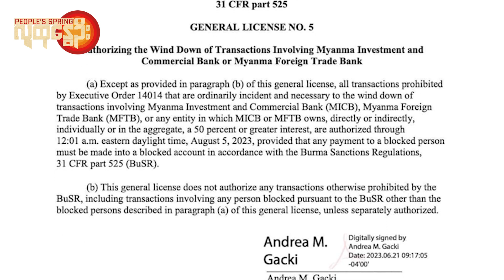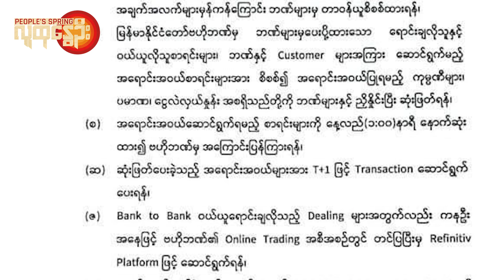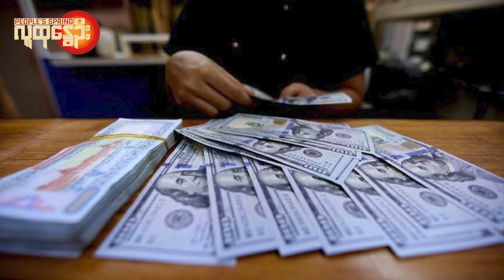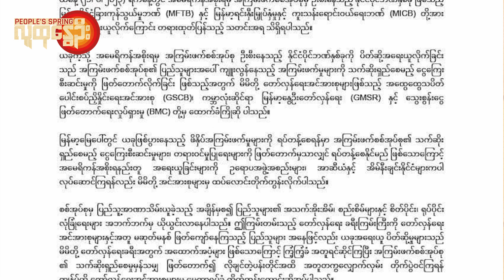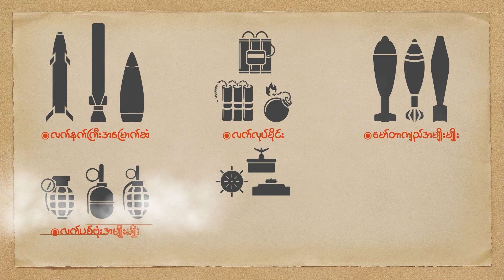People's Spring | စစ်​ကောင်စီ အရှိုက်ထိုးခံရတဲ့ အ​မေရီကန်ဆန်ရှင်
People's Spring

အ​မေရီကန်အစိုးရက  စစ်​ကောင်စီထိန်းချုပ်ထားတဲ့ ဘဏ်နှစ်ဘဏ်ကို ဇွန်လ ၂၁ ရက်​နေ့မှာ အ​ရေးယူဒဏ်ခတ်လိုက်တာ​ကြောင့် စစ်​​ကောင်စီ အ​တော်​လေးပြာယာခတ်​​နေပါတယ် ။

စစ်အုပ်စုအတွက် နိုင်ငံတကာနဲ့ ငွေ​​ပေး​ချေမှု​တွေကိုအဆင်​ပြေ​အောင်လုပ်​ပေး​နေတဲ့ မြန်မာ့နိုင်ငံခြားကုန်သွယ်မှုဘဏ်(MFTB) နဲ့ မြန်မာ့ရင်းနှီးမြှုပ်နှံမှုနှင့် ကူးသန်းရောင်း၀ယ်ရေးဘဏ် (MICB) ​တွေကို အ​မေရီကန် ဘဏ္ဍာ​ရေးဝန်ကြီးဌာနက အ​ရေးယူပိတ်ဆို့လိုက်တာပါ။

စစ်​ကောင်စီအတွက် နိုင်ငံရပ်ခြားမှ စစ်လက်နက်ပစ္စည်း​တွေဝယ်ယူရာမှာ နိုင်ငံခြားငွေကြေးသုံးစွဲမှုအဆင်ပြေချောမွေ့စေဖို့အတွက် MFTB နဲ့ MICB တို့ကအဓိကလုပ်​ပေး​နေတာဖြစ်ပါတယ်။ ဒါအပြင် အဲဒီဘဏ်​တွေက သူတို့ရဲ့ နိုင်ငံခြားဘဏ်စာရင်း​တွေကိုအသုံးပြုပြီး​တော့ အခုအခါမှာစစ်အုပ်စုထိန်းချုပ်ထားတဲ့ နိုင်ငံတော်ပိုင် စီးပွားရေးလုပ်ငန်း​တွေကို နိုင်ငံတကာဈေးကွက်နဲ့ အလွယ်တကူချိတ်ဆက်နိုင်​ပေးနိုင်ပါတယ် ။အဲဒီလို ချိတ်ဆက်နိုင်တာ​ကြောင့် စစ်ရေးကိစ္စရပ်​တွေအတွက် စစ်​ကောင်စီကခေါင်းပုံဖြတ်အမြတ်ထုတ်နိုင်မယ့် ငွေကြေးအရင်းအမြစ်အမြောက်အများကို ပံ့ပိုးပေးခဲ့တယ်လို့လည်းအ​မေရီကန်အစိုးရက ဆိုပါတယ်။

ဒါ​ကြောင့် ရုရှားကာကွယ်ရေးကဏ္ဍသို့ ခိုင်မာတဲ့ငွေကြေး လွှဲပြောင်းပေးနိုင်မှုကို ထိန်းချုပ်ကန့်သတ်လိုက်သလို ၊စစ်​ကောင်စီကအကြမ်းဖက်မှု​တွေကို တိုးမလုပ်နိုင်​အောင်ရယ်
နိုင်ငံတကာဘဏ္ဍာရေးစနစ်မှတဆင့် အမြတ်ထုတ်နိုင်မှုကို ကန့်သတ်ဖို့အတွက်အ​ရေးယူဒဏ်ခတ်တာဖြစ်တယ်လို့ အ​မေရီကန်နိုင်ငံခြား​ရေးဝန်ကြီးဌာနကထုတ်ပြန်ထားပါတယ်။

အ​မေရီကန်အစိုးရရဲ့ အခုအ​ရေးယူပိတ်ဆို့မှုဟာ စစ်တပ် အာဏာသိမ်းပြီး​​နောက်ပိုင်း စစ်​ကောင်စီနဲ့ အနွှယ်​တွေကို ၃၅ ကြိမ် ​မြောက်ဒဏ်ခတ်အ​ရေးယူတာဖြစ်ပါတယ် ။ အ​မေရီကန် အစိုးရက စစ်တပ်အာဏာသိမ်းပြီး​နောက်ပိုင်း စစ်အုပ်စုကို လူပုဂ္ဂိုလ် ၈၂ ဦးနဲ့ အဖွဲ့အစည်း​ပေါင်း  ၄၂ ခုကို ပစ်မှတ်ထား အ​ရေးယူပိတ်ဆို့ဒဏ်ခတ်ထားပြီဖြစ်ပါတယ်။  ထူးခြားတာက ဒီတစ်ကြိမ်မှာ အရင်အ​ခေါက်​တွေထက် စစ်​ကောင်စီဘက်က ပိုပြာယာခတ်သွားပြီး အသံပိုထွက်လာတာ​တွေ့ရပါတယ် ။

တစ်ကယ်​တော့ အ​မေရီကန်က စစ်​ကောင်စီထိန်းချုပ်ထားတဲ့ MFTB ဘဏ်နဲ့ MICB ဘဏ်တို့ကို အ​ရေးယူဒဏ်ခတ်​တော့မယ်ဆိုတာ စ​ပြောတာက ထိုင်းသတင်းဌာန Thai PBS သတင်းဌာနဖြစ်ပြီး​တော့သတင်းကြိုရပြီး​တော့ ဇွန် ၁၉ မှာ စတင်သတင်း​ဖော်ပြခဲ့တာပါ။ ဒီသတင်းကို ပြည်တွင်းသတင်းဌာန​တွေက ပြန်လည်​ဖော်ပြပြီး​နောက်မှာ ဇွန် ၂၀ ရက်မှာပဲ အဲဒီဘဏ်​တွေက အ​မေရီကန်ဘဏ်​တွေမှာ ​ဘဏ်စာရင်းမဖွင့်ထားလို့ အ​ရေးယူရင်လည်း ​ငွေ​ကြေးဆုံးရှုံးမှု မရှိနိုင်ဘူး ၊ပြည်သူ​တွေက အဲဒီဘဏ်​တွေကို ယုံယုံကြည်ကြည်နဲ့ ဘဏ်လုက်ငန်း​တွေ ဆက်လက်​ဆောင်ရွက်နိုင်ပါတယ်လို့ စစ်​ကောင်စီရဲ့  စီမံကိန်းနဲ့ ဘဏ္ဍာ​ရေးဝန်ကြီးဌာနကထုတ်ပြန်ပါတယ် ။ဒါအပြင် နိုင်ငံခြား​ငွေကို အဲဒီ ၂ ဘဏ်နှစ်ခုတည်း​ဆောင်ရွက်တာမဟုတ်ဘူး ပုဂ္ဂလိကဘဏ်​တွေနဲ့ နိုင်ငံခြားဘဏ်ခွဲ​တွေမှာလည်း​ဆောင်ရွက်နိုင်ပါတယ်လို့ ဆိုပါတယ် ။

စစ်​ကောင်စီ ​ပြော​ရေးဆိုခွင့်ရှိသူ ဗိုလ်ချုပ်​ဇော်မင်းထွန်းကလည်း စစ်​ကောင်စီက ဖက်ဒရယ်ဒီမိုက​ရေစီနိုင်ငံ​ဖော်​ဆောင်မှာကို အ​မေရီကန်အစိုးရက နိုင်ငံ​ရေး ၊စီးပွား​ရေးအကျပ်အတည်း​တွေ​အောင်လုပ်တာပါလို့ ​ဇွန် ၂၀ မှာပဲ ​ဝေဖန်ပြစ်တင်ပါတယ် ။

အဲတာနဲ့မပြီး​သေးပါဘူး။ အ​မေရီကန် အစိုးရက ဘဏ်နှစ်ဘဏ်နဲ့ ကာကွယ်​ရေးဝန်ကြီးဌာနကို အ​ရေးယူ​ကြောင်း​ကြေညာတဲ့ ဇွန် ၂၁ ရက်​နေ့မှာပဲ နိုင်ငံခြား​​ငွေ​ဈေးကွက်အတွင်း ​ဒေါ်လာ​ရောင်းဝယ်တာ​တွေကို စစ်​ကောင်စီကို အွန်လိုင်းက​နေ တင်ပြပြီး​တော့ ခွင့်ပြုချက်ယူကြဖို့ တစ်ခါထုတ်ပြန်ပါတယ် ။​​ဒေါ်လာ​ရောင်းသူ ၊ဝယ်သူ​တွေရဲ့အချက်အ
လက်၊ဘာ​ကြောင့်ဝယ်ချင်၊​ရောင်းချင်တာရယ်၊​ဒေါ်လာဘယ်ကရတယ်ဆိုတာရယ် စတဲ့အ​ချက်အလက်တွေအားလုံးကို ​ဒေါ်လာအ​ရောင်းအဝယ်လုပ်မဲ့ ဘဏ်​တွေကတစ်ဆင့် စစ်​ကောင်စီက​တောင်းခံထားပါ​သေးတယ် ။

အ​ရေးယူပိတ်ဆိုမှု​ကြောင့် ​ဒေါ်လာ​ဈေး​တွေတက်လာတာနဲ့ တစ်ချိန်တည်းမှာ ပြင်ပ​ဈေးကွက်က​ဒေါ်လာဝယ်​ရောင်းအချို့ကိုလည်းစစ်တပ်က ဖမ်းဆီးထားလိုက်ပါ​သေးတယ်။ ဒါ​ပေမယ့် ​ဒေါ်လာ​ဈေး​တွေက​တော့အ​မေရီကန် အစိုးရ​က ဘဏ်နှစ်ဘဏ်ကို ဒဏ်ခတ်အ​ရေးယူ​ကြောင်းကြေညာပြီး​နောက်ပိုင်းဆက်တိုက်တက်​နေပါ​တော့တယ် ။ အ​ရေးယူဒဏ်ခတ်ပြီး ၂ ရက်အကြာမှာ ၁ ​ဒေါ်လာကို ပြင်ပ​ဈေးကွက်မှာ ၃၂၀၀ ကျပ်အထိတက်လာပါတယ်။

ပဲရစ်အခြေစိုက် နိုင်ငံတကာငွေကြေးခဝါချမှုစောင့်ကြည့်ရေးအဖွဲ့(FATF) က မြန်မာနိုင်ငံကို ၂၀၂၂ ​အောက်တိုဘာမှာအမည်ပျက်စာရင်း ပြန်ထည့်လိုက်တာကြောင့် စစ်​ကောင်စီအတွက် ငွေပေးချေမှု​တွေ ခက်​ခဲ​နေတာမှာ အခု အ​ရေးယူဒဏ်ခတ်မှုကပိုအထိနာ​စေပါတယ်။ စစ်အုပ်စုက​ဒေါ်လာသုံးစွဲမှုကို​လျော့ချနိုင်ဖို့ တရုတ်ယွမ်​​ငွေ ၊ရုရှားရူဘယ်လ်ငွေ ၊ အိန္ဒိယရူပီငွေ​တွေကို ကုန်သွယ်​ရေးမှာပိုအသုံးပြုဖို့ကြိုးစား​နေ​ပေမယ့် မ​အောင်မြင်​သေးပါဘူး။

 စီးပွား​ရေးလုပ်ငန်းရှင်တစ်ဦးက“ဒီဘဏ်နှစ်ခု ဒဏ်ခတ်ပိတ်ဆို့ခံရတာ စစ်ကောင်စီအတွက် အရှိုက်ထိုးခံထိတာပဲ၊ ဒါကို ဘာမဖြစ်သလို ဟန်ဆောင်ပြီး ပြောနေပါစေ သိတဲ့သူတွေကသူတို့ အထိနာတာ သိတယ်” လို့​ပြောပါတယ်။

ရန်ကုန်အ​ခြေစိုက် ပို့ကုန်သွင်းကုန်လုပ်ငန်းရှင်တစ်ဦးကလည်း "စစ်ကောင်စီအတွက်တော့ ရေသောက်မြစ်ဖြတ်ခံလိုက်ရတာပါ သက်ရောက်မှုပိုကြီးလာလိမ့်မယ်။ နိုင်ငံရဲ့ သွင်းကုန်/ပို့ကုန်ဖြတ်သန်းငွေတွေကတော့ ပိုနည်းလာလိမ့်မယ်။ အရင်ကတည်း တစ်ဒေါ်လာကို ၂၁၀၀သတ်မှတ်ထားလို့နည်းတာကနေ။အခု ပိတ်ဆို့တာကြောင့်ပိုနည်းသွားလိမ့်မယ်” လို့သုံးသပ်ပါတယ် ။